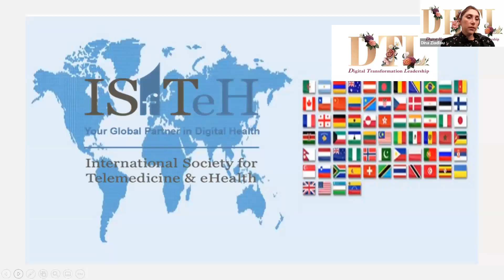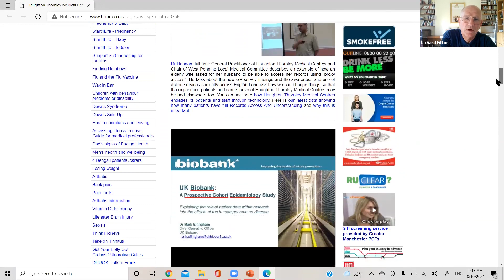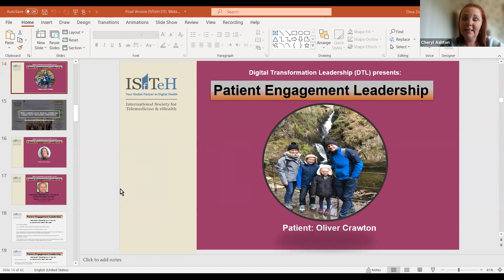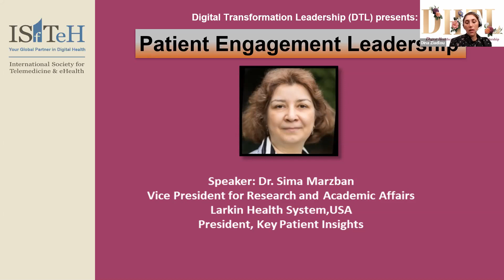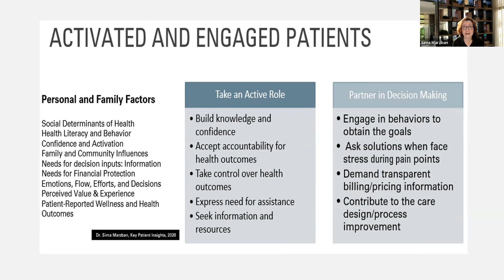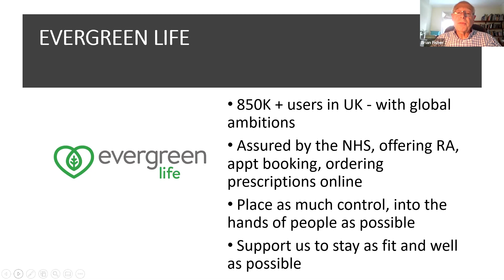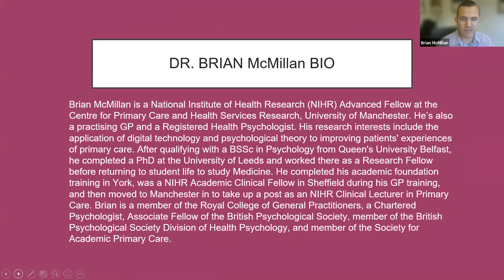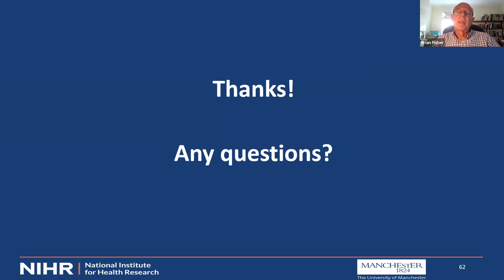Webinar - Patient Engagement Leadership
Webinar on Patient Engagement Leadership, presented by the ISfTeH Digital Transformation Leadership Working Group.

Program:

Welcome
Dr. Dina Ziadlou
Professor Colorado Technical University, USA
Chair, Digital Transformation Leadership Working Group, ISfTeH

Introduction
Dr. Richard Fitton
Data Protection Officer for West Pennine Local Medical Committee

Engaged patients - Obstacles put in the way by doctors and health services
Oliver Crowton & Cheryl Ashton

The technology, culture and national politics
Dr. Brian Fisher
Chair, Health Creation Alliance, UK
Director, Evergreen Life

What do we need to research?
Dr. Brian McMillan
National Institute of Health Research (NIHR)
Advanced Fellow, Centre for Primary Care and Health Services Research, University of Manchester, UK

Patient Engagement Leadership
Dr. Sima Marzban
Vice President for Research and Academic Affairs, Larkin Health System, USA
President, Key Patient Insights